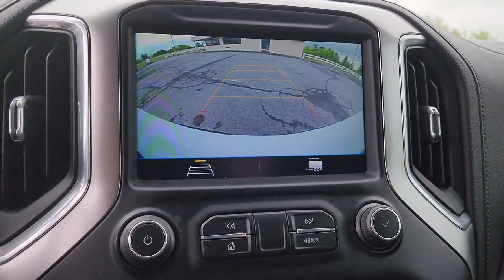2019 Chevrolet Silverado_1500 Edmond, Cushing, Stillwater, Shawnee, Chandler, OK PP3019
[LISTING _TYPE] 2019 Chevrolet Silverado_1500 LT

Save THOUSANDS! We have the absolute BEST prices BEST selection and BEST service anywhere! We make buying your next vehicle FAST FUN and HASSLE-FREE! Our Professional Sales Consultants are the friendliest anywhere! We have financing for everyone that is fast and EASY! We will get you the best rate available for ALL types of credit! We also have an in-house financing department for challenged credit! We LOVE trades all trades no matter what it is! Did you know we ship nationwide??! Now customers coast to coast can take advantage of our low prices! Ask us for more details!brbr**This 2019 Chevrolet Silverado 1500 LT is equipped with EcoTec3 5.3L V8 4WD** ** and this Silverado 1500 is trimmed in Summit White with Black interior** 8-Speed Automatic 4WD Black Cloth 10-Way Power Driver Seat w/Lumbar 12-Volt Rear Auxiliary Power Outlet 170 Amp Alternator 2 USB Ports (First Row) 220 Amps Alternator 3.23 Rear Axle Ratio 4.2 Diagonal Color Display Driver Info Center 40/20/40 Front Split Bench Seat 40/20/40 Front Split-Bench Seat 4-Way Manual Driver Seat Adjuster 4-Wheel Disc Brakes 6 Speakers ABS brakes Air Conditioning Alloy wheels All-Star Edition AM/FM radio: SiriusXM Apple CarPlay/Android Auto Auxiliary External Transmission Oil Cooler Bluetooth For Phone Brake assist Bumpers: chrome Chevrolet Connected Access Chevrolet w/4G LTE Chrome Grille Chrome Mirror Caps Cloth Seat Trim Color-Keyed Carpeting Floor Covering Compass Convenience Package Deep-Tinted Glass Delay-off headlights Driver door bin Driver vanity mirror Dual Exhaust w/Polished Outlets Dual front impact airbags Dual front side impact airbags Dual-Zone Automatic Climate Control Electric Rear-Window Defogger Electrical Lock Control Steering Column Electronic Cruise Control Electronic Stability Control External Engine Oil Cooler EZ Lift Power Lock & Release Tailgate Front anti-roll bar Front Center Armrest w/Storage Front Frame-Mounted Black Recovery Hooks Front reading lights Front Rubberized Vinyl Floor Mats Front wheel independent suspension Fully automatic headlights Heated door mirrors Heated Driver & Front Passenger Seats Heated Steering Wheel Heavy Duty Suspension Heavy-Duty Rear Locking Differential High Capacity Air Filter Hill Descent Control Hitch Guidance Illuminated entry Keyless Open & Start Leather Wrapped Steering Wheel LED Cargo Area Lighting Locking Tailgate Low tire pressure warning Manual Tilt Wheel Steering Column Manual Tilt/Telescoping Steering Column Occupant sensing airbag Off-Road Suspension OnStar & Chevrolet Connected Services Capable Outside temperature display Overhead airbag Overhead console Panic alarm Passenger door bin Passenger vanity mirror Power Door Locks Power door mirrors Power Front Windows w/Driver Express Up/Down Power Front Windows w/Passenger Express Down Power Rear Windows w/Express Down Power steering Power windows Preferred Equipment Group 1LT Premium audio system: Chevrolet Infotainment System 3 Radio data system Radio: Chevrolet Infotainment 3 System Rear 60/40 Folding Bench Seat (Folds Up) Rear Dual USB Charging-Only Ports Rear reading lights Rear Rubberized-Vinyl Floor Mats Rear step bumper Rear Vision Camera Remote Keyless Entry Remote keyless entry Remote Vehicle Starter System Single-Zone Manual/Semi-Automatic Air Conditioning Speed control Speed-sensing steering Split folding rear seat Steering Wheel Audio Controls Steering wheel mounted audio controls Tachometer Theft Deterrent System (Unauthorized Entry) Tilt steering wheel Traction control Trailering Package Trip computer Urethane Steering Wheel Variably intermittent wipers Voltmeter Wheels: 17 x 8 Bright Silver Painted Aluminum Wheels: 18 x 8.5 Bright Silver Painted Aluminum Z71 Off-Road Package 8-Speed Automatic 4WD Black Cloth.brbrbr2019 Chevrolet Silverado 1500 LT 4WD 8-Speed Automatic EcoTec3 5.3L V8brbrbrCome see us
All-Star Edition|Convenience Package|Preferred Equipment Group 1LT|Trailering Package|Z71 Off-Road Package|2 USB Ports (First Row)|6 Speakers|AM/FM radio: SiriusXM|Premium audio system: Chevrolet Infotainment System 3|Radio data system|Radio: Chevrolet Infotainment 3 System|Rear Dual USB Charging-Only Ports|Steering Wheel Audio Controls|Air Conditioning|Dual-Zone Automatic Climate Control|Electric Rear-Window Defogger|Single-Zone Manual/Semi-Automatic Air Conditioning|12-Volt Rear Auxiliary Power Outlet|4-Way Manual Driver Seat Adjuster|Bluetooth For Phone|EZ Lift Power Lock & Release Tailgate|Power Front Windows w/Driver Express Up/